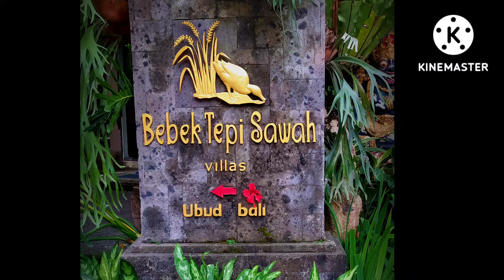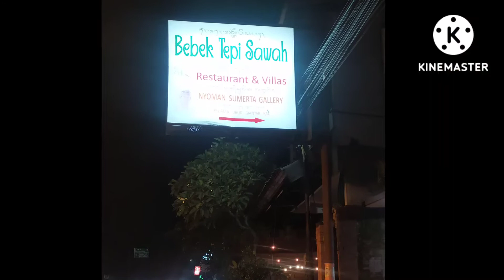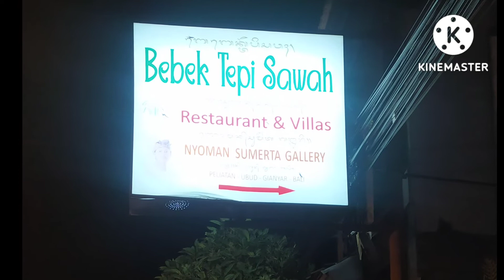Bebek Tepi Sawah - Miss Global 2022